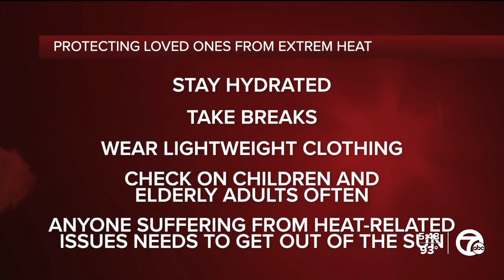Extreme temps are getting worse. Here's how it's bad for your health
When it comes to natural disasters, studies show that extreme heat is the number one killer.